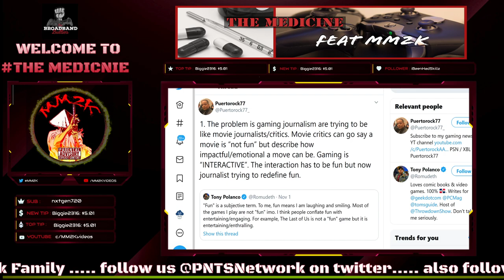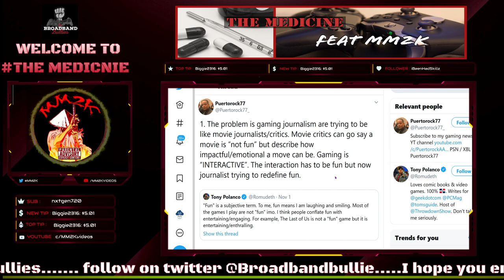Why Death Stranding’s Metacritic Discussion Matters | The Medicine